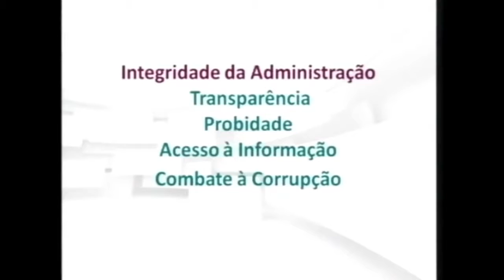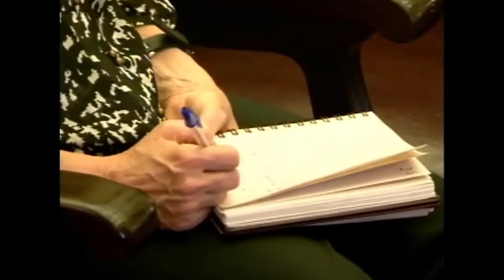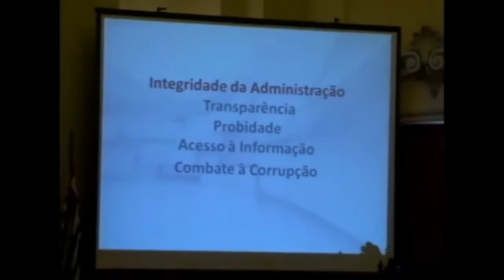Integridade da Administração [26/03/2015]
Integridade da Administração: Transparência, probidade, acesso à informação, combate à corrupção [26/03/2015]